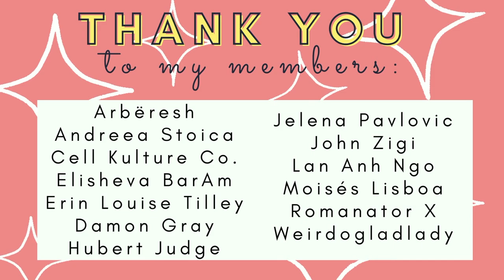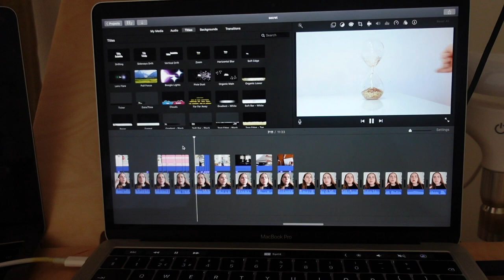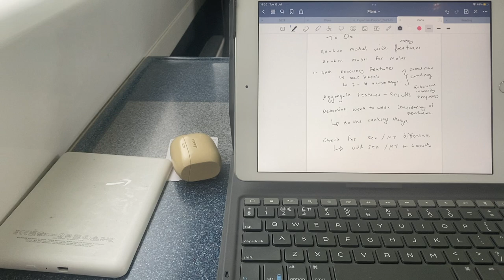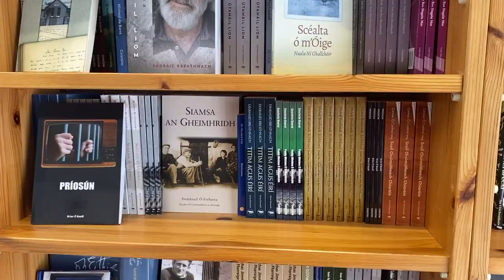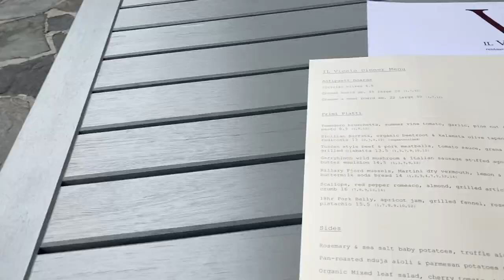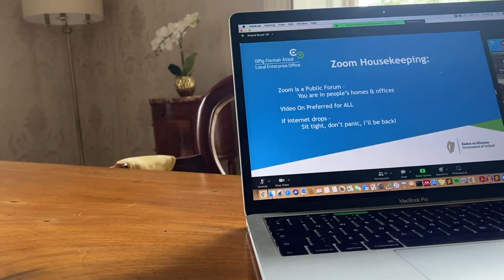Summer Week in the Life of a PhD Student - Galway Vlog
Spend a week in the life of a phd student - vlog visiting family, working, spending time in Galway for the summer

Timestamps
0:00 - intro
00:16 - Monday
4:23 - Tuesday
6:36 - Wednesday
9:16 - Thursday
11:02 - Friday
11:48  Saturday

Support My Channel: If you would like my content and want to support my channel and get access to exclusive content, then join the channel membership here, starting from €1.99 a month